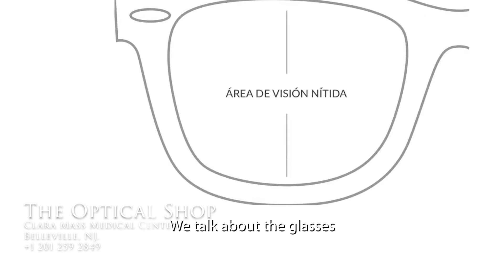Gina Vargas - The Optical Shop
Conversation with Gina Vargas, Colombian entrepreneur living in New Jersey. Gina is the owner of the Optical shop in Belleville, NJ.